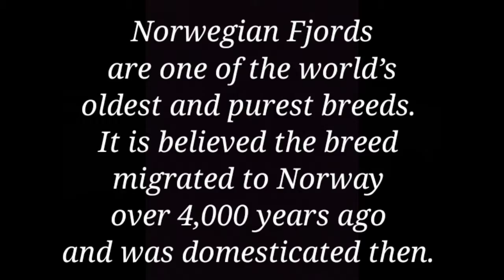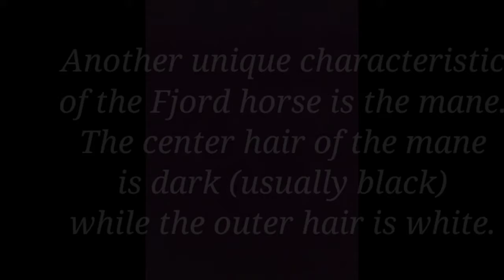Horses Reflect Honey Bee part 1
Our Fjord, Honey Bee. Her earliest photos, set to Lorraine singing The Rose 🌹